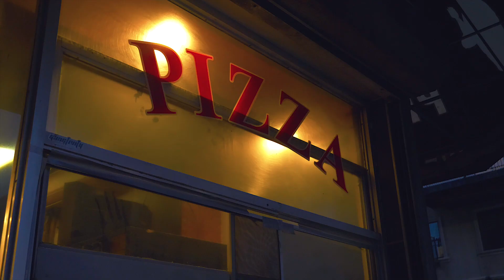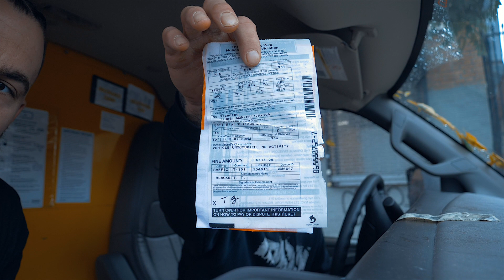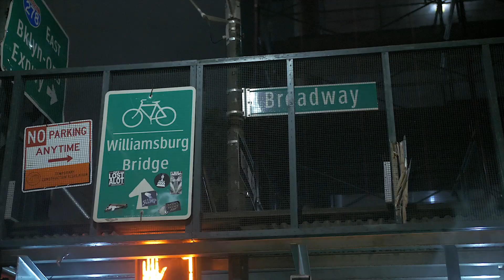New York Vlog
New York Vlog w/ Nathan J.

@cityboywillis and @nathanjtv head to New York for a couple of days and take FULL advantage. Enjoy the views and vibes on this vlog!

Shot and edited by @Nathanjtv